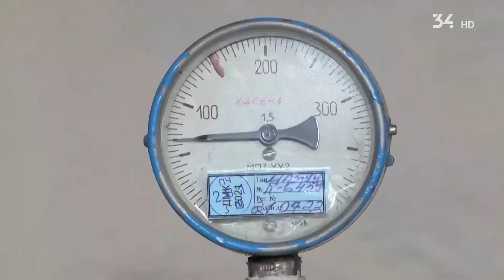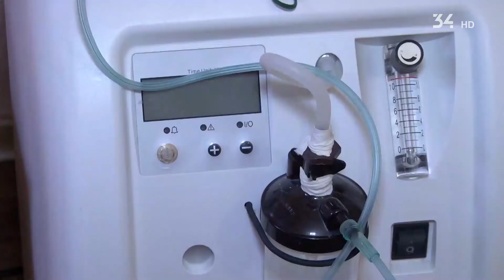Дніпровський Коксохімічний завод відвантажує кисень до опорних COVID-лікарень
На автовози завантажують балони. Це кисень для хворих, який доправлять до лікарень.